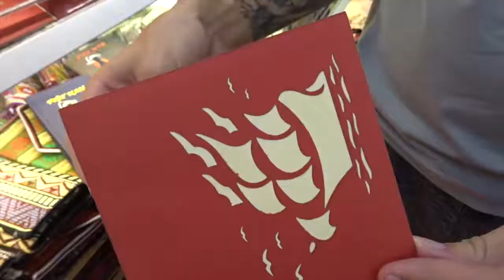SAIGON Notre Dame Cathedral: VIETNAM On A BUDGET Vlog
. Note Dame Cathedral Saigon - We visitied the Notre Dame cathedral and royal post office in Saigon, Vietnam! This was a fairly interesting visit, and it was very strange to see such an elaborate and fancy looking post office to be honest.